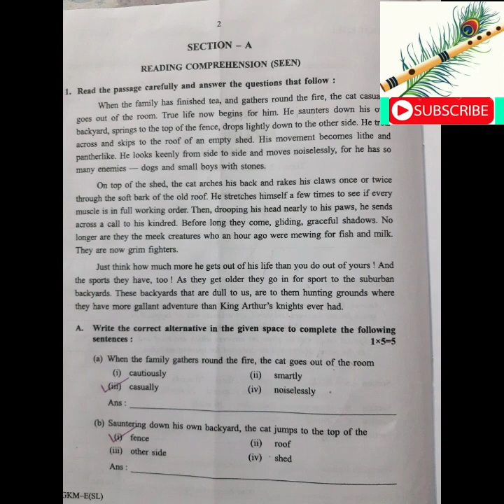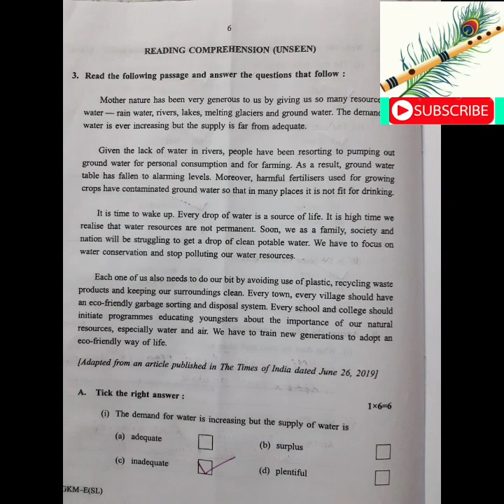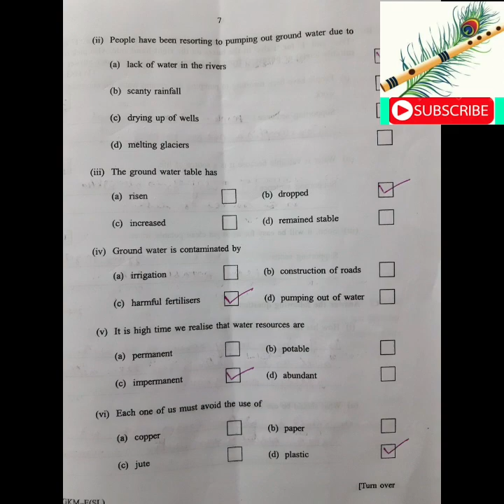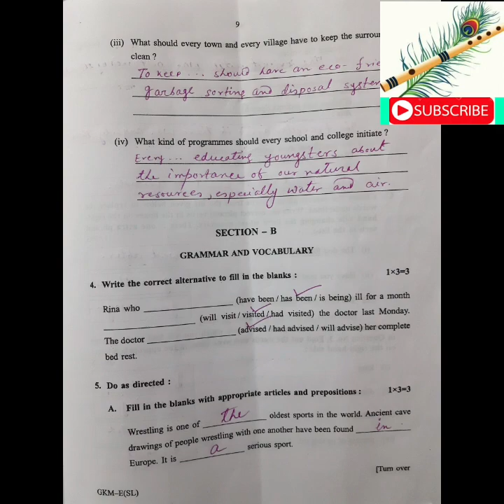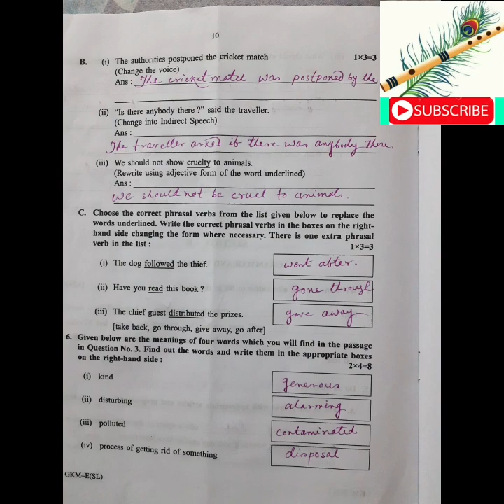মাধ্যমিক ইংরাজির সম্পুর্ন উত্তর// ২০২০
Complete Answer scripts of Madhyamik english question 2020